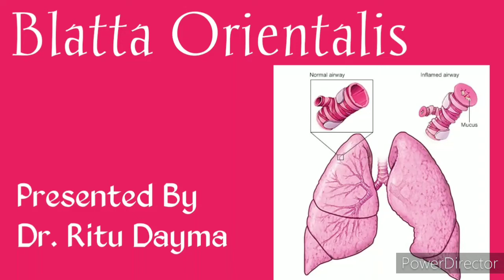Blatta Orientalis - An Indian Homoepathic Drug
Hello everyone,

This is my another video on an Indian Homoepathic Drug Blatta Orientalis - an Indian cockroach .

This is a wonderful medicine for asthma , dyspnoe , suffocation etc.

For consultation
contact -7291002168( no calls only msgs)

Dr. Ritu Dayma
BHMS